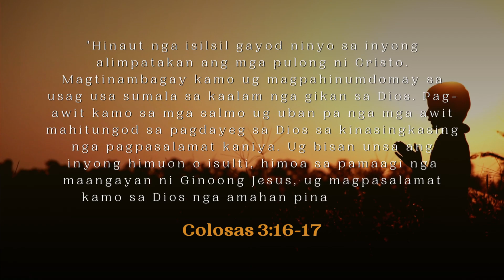DXDC Holy Week Special 2023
DXDCHolyWeekSpecial | “16 Hinaut nga isilsil gayod ninyo sa inyong alimpatakan ang mga pulong ni Cristo. Magtinambagay kamo ug magpahinumdomay sa usag usa sumala sa kaalam nga gikan sa Dios. Pag-awit kamo sa mga salmo ug uban pa nga mga awit mahitungod sa pagdayeg sa Dios sa kinasingkasing nga pagpasalamat kaniya. 17 Ug bisan unsa ang inyong himuon o isulti, himoa sa pamaagi nga maangayan ni Ginoong Jesus, ug magpasalamat kamo sa Dios nga amahan pinaagi kaniya.” - Colosas 3:16-17

Have a meaningful Holy Week, Kasama!